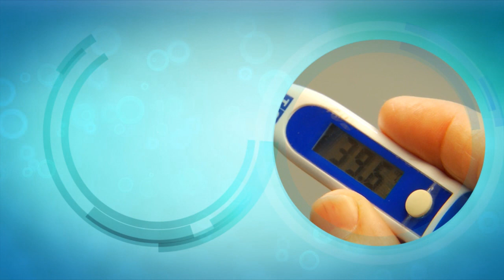Fiebre y convulsiones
La causa más frecuente de convulsiones en la infancia es la fiebre y en este caso es un cuadro benigno que no deja secuelas y la mortalidad es nula.